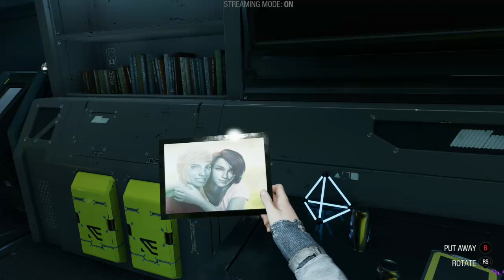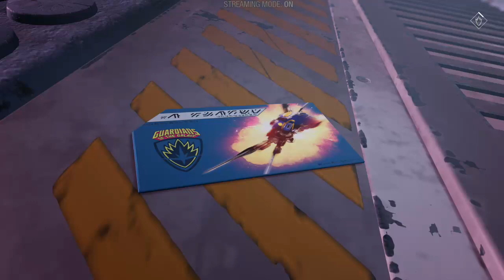the Guardians of the galaxy gameplay part 10